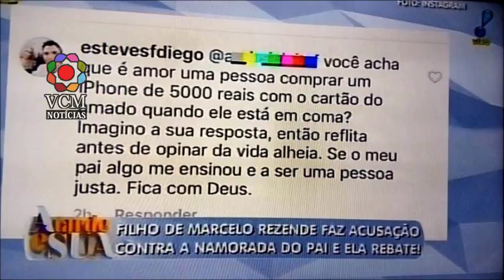LUCIANA LACERDA VAI PROCESSAR FILHOS DE REZENDE E MOTIVO CHOCA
Fonte: blastingnews